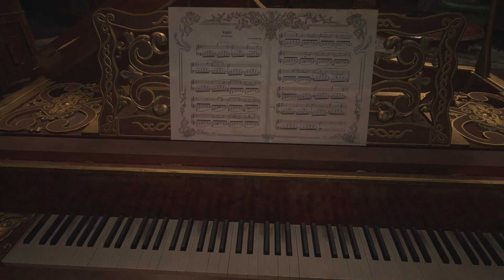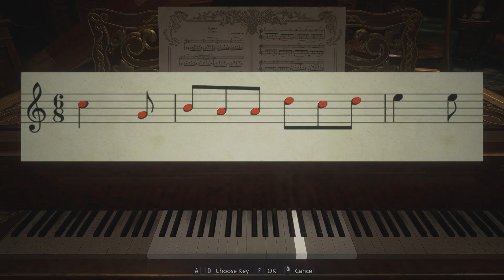Down with the Queen | Resident Evil : Village | EP4